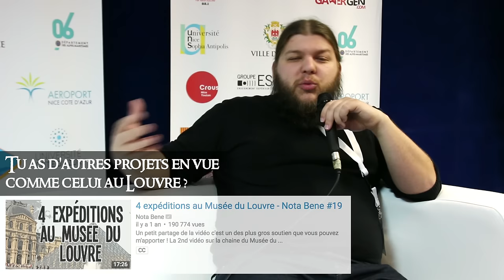YOUTUBEURS en APARTÉ / #4 NOTA BENE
Bonjour à toutes et à tous, heureux de vous retrouver sur JPA pour la suite de notre playlist "LES YOUTUBEURS EN APARTÉ"

Nous avons décidé d'aller à la rencontre des Youtubeurs à succès, que nous apprécions, que vous appréciez... et d'en savoir plus sur leur activité!

Dans ce numéro 4, c'est le vidéaste Histoire NOTA BENE qui a gentiment accepté de répondre à nos questions! Une rencontre vraiment enrichissante qui a été possible grâce à la team organisatrice du festival PLAY AZUR à Nice.

Bon visionnage!

Journalistes: Sébastien Sigaut et Chadia Mathlouthi
Images/son/montage: Sébastien Sigaut

Musique Intro: Greenery - Creative content Youtube